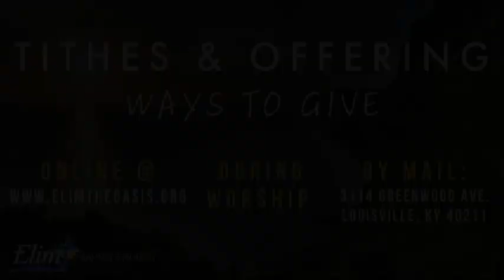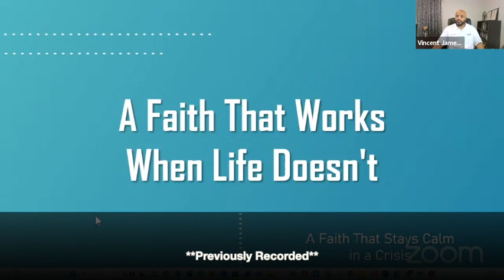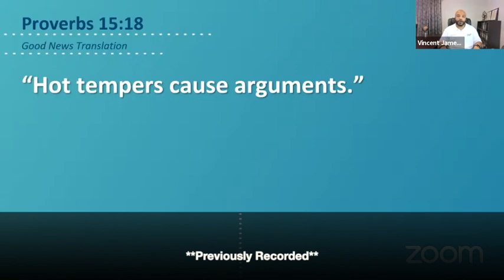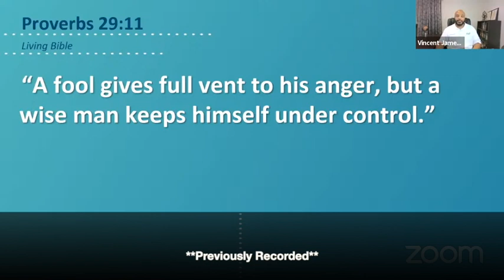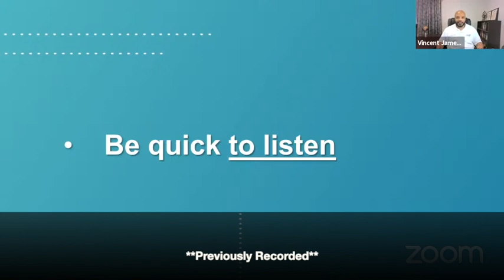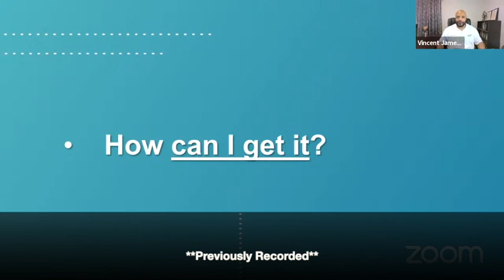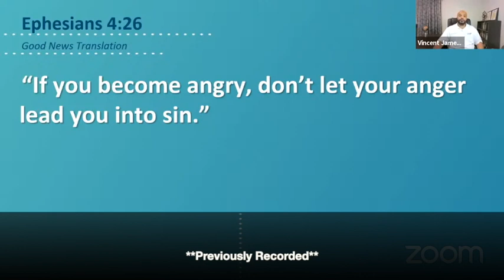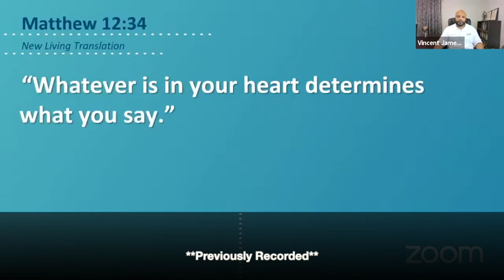Elim Baptist Church - Wednesday Evening Bible Study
Previously Recorded Bible Study